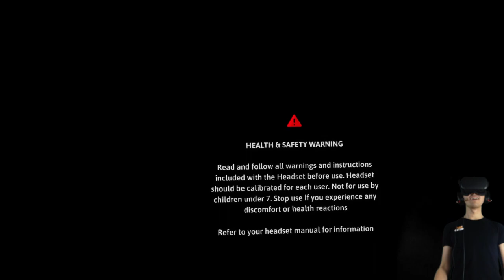Dukun Jadi-jadian - Dread Eye VR - ep 1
Kali ini gw sok berani main Dukun di kuburan Desa Awayan gengs, bukan masak untuk lebaran, malah masak untuk ketemu arwah gentayangan ! Kira-kira ritual gw ini berhasil ga ya?